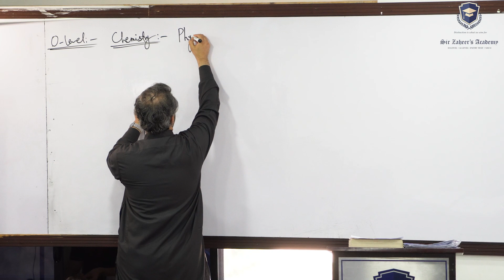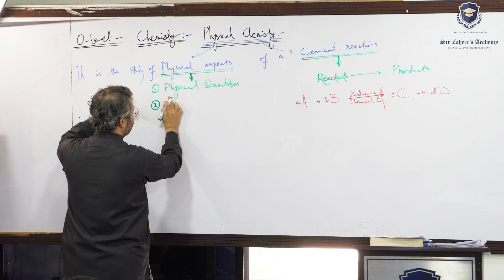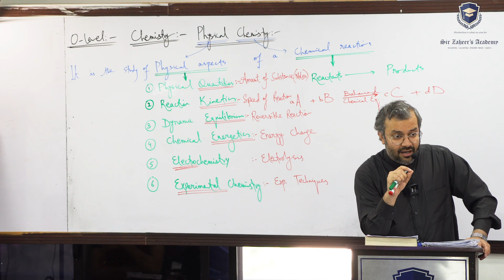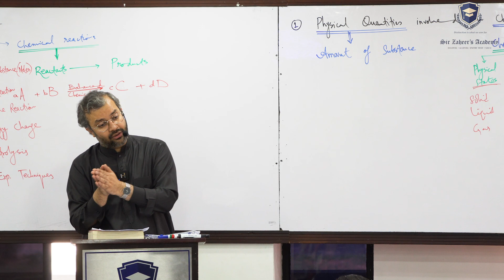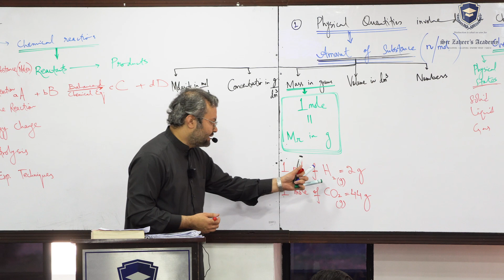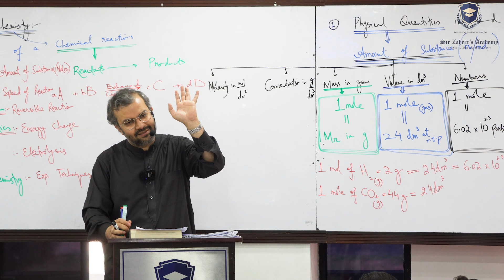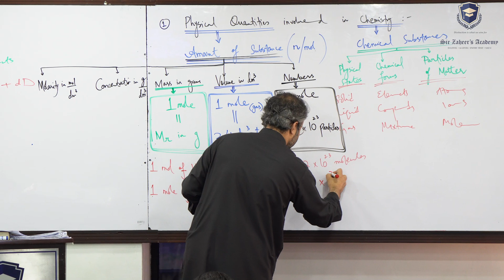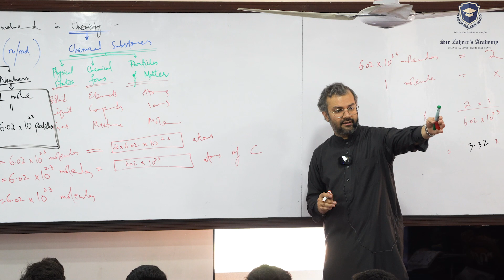O-level (5070)| IGCSE (0620)| Chemistry | Physical Chemistry